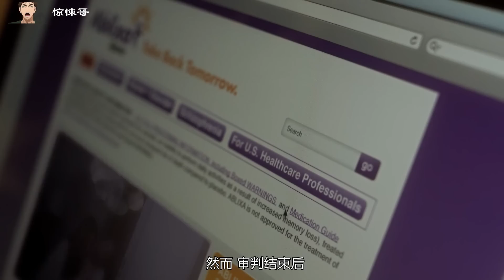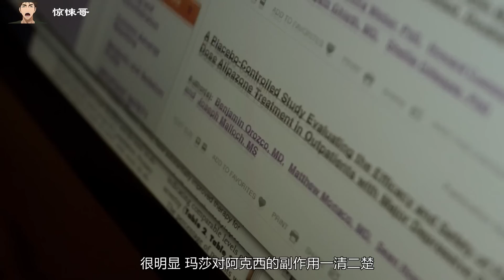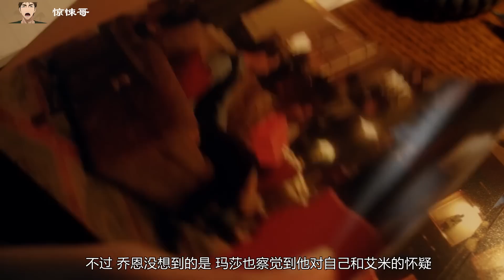女子吃藥，和丈夫房事激變，很快釀悲劇！最後結局很爽，又有些可憐~~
副作用